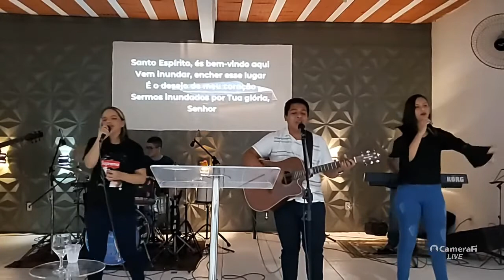Santo Espírito.(Laura Sougueles )feat.juventude Imme.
bom pessoal  da uma força aí,

Deixem comentários para futuros medleys de músicas mais antigas